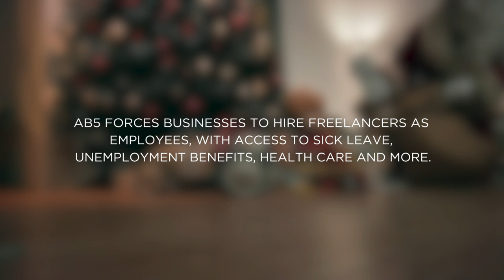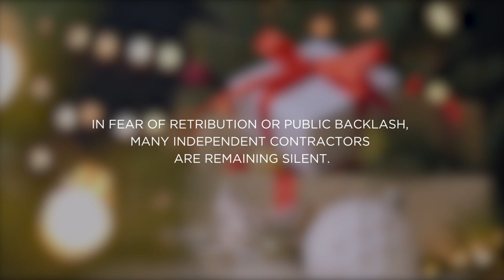Chasing Work: In California, AB5 Is Stopping Santa From Coming to Town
Is Christmas being canceled? Thanks to a California law Christmas won’t be as bright.

Patrick Turnbull, a retired landscape contractor from Sunland, California, has worked independently as Santa Claus for the past 20 years. But this year, he won't get that chance due to California's Assembly Bill 5 (AB5). The law forces employers to hire Santa Clauses as formal employees, instead of as independent contractors, leaving Santa, Mrs. Claus, and their elves without work.
Since AB5 took effect on Jan. 1, 2020, holiday performers have been devastated. The effects of AB5 were worsened by the coronavirus pandemic.

As a result of AB5, Santa, Mrs. Claus, and their elves are spending Christmas in the unemployment line, not going down the chimney.

Save Santa, and stand up for independent workers' freedom and flexibility. to learn more.